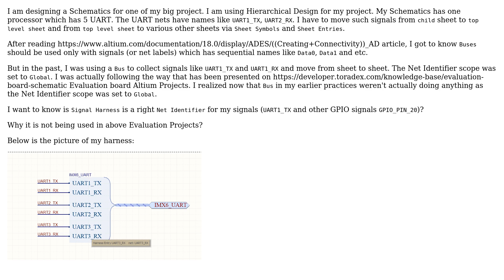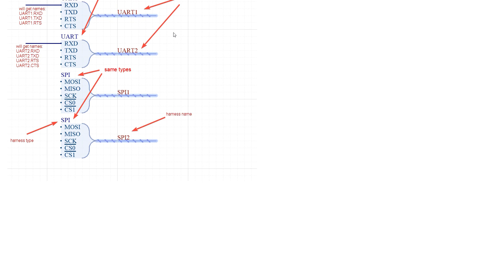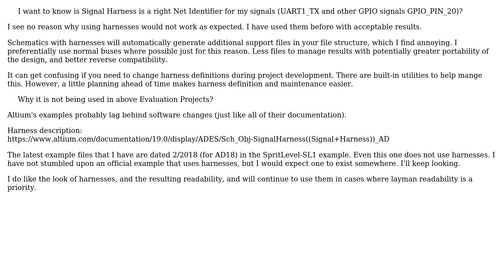Electronics: Bus vs Signal Harness in Altium (2 Solutions!!)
Electronics: Bus vs Signal Harness in Altium

With thanks & praise to God, and with thanks to the many people who have made this project possible! | Content (except music & images) licensed under CC BY-SA | Music | Images & others | With thanks to user Tom L. user Chris Knudsen user abhiarora and the Stack Exchange Network Trademarks are property of their respective owners. You are responsible for your own actions.